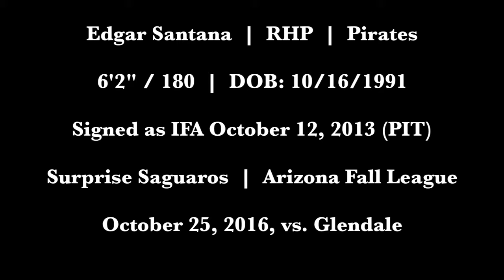Edgar Santana, RHP, Pirates (10-25-2016) - Surprise Saguaros, Arizona Fall League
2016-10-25 vs. Glendale Desert Dogs